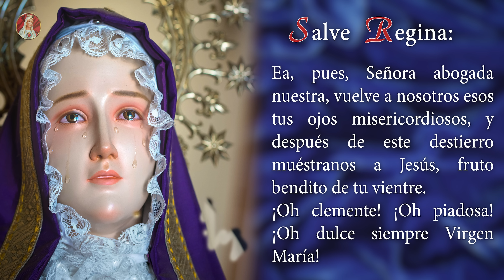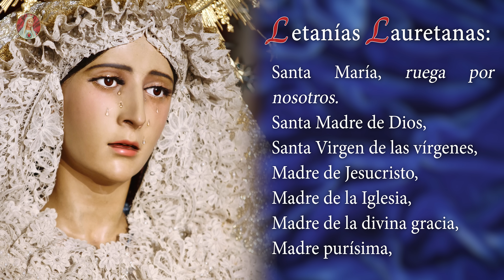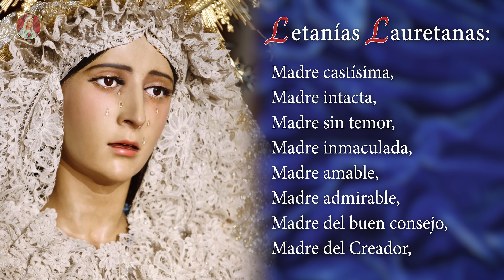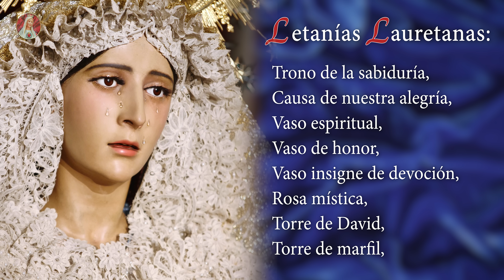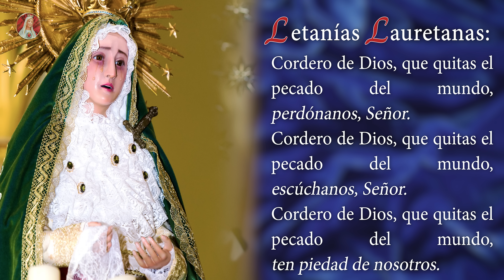Santo Rosario de Hoy | Viernes 31 de Mayo - Misterios Dolorosos